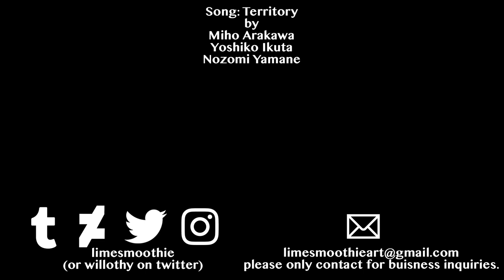[old] Territory || Reanimate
look in the description before asking questions please, Gau

Hello all! It's been a while, hasn't it? Sorry about being inactive for so long, I've had a lot going on in my life for a while now. I've been in college, looking for a job, doing other projects, not to mention my family is moving. Please be patient! I have other video ideas, but who's to say when I'll actually be able to execute them. Anyway,, this was just a cute fun thing, and a lot of practice for me. i should learn how to do some actually cool animations or something sometime lmao,,

Character is Lime, my slimesona (they/them)
Lime is not male or female. Do not use He/Him, She/Her, or It/Its pronouns for them.

Made with Adobe Photoshop CC
Audio and original animation are not mine. The song is Territory, sung by Miho Arakawa, Yoshiko Ikuta, and Nozomi Yamane.